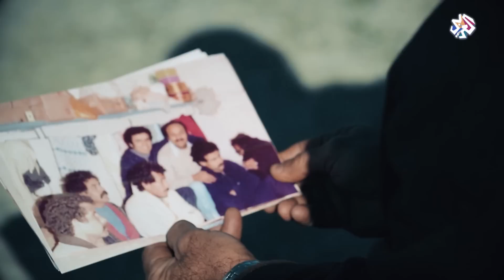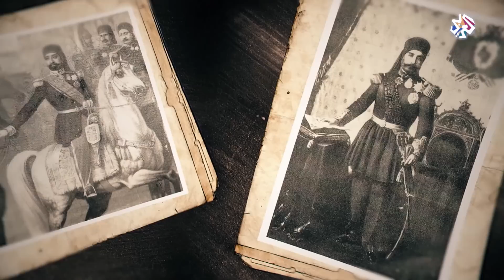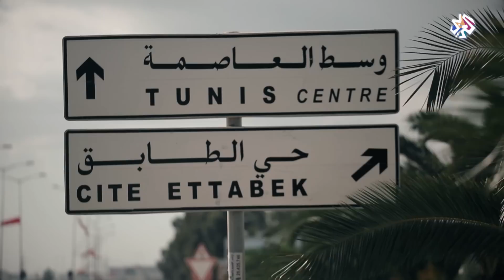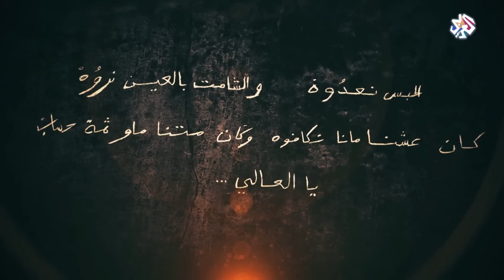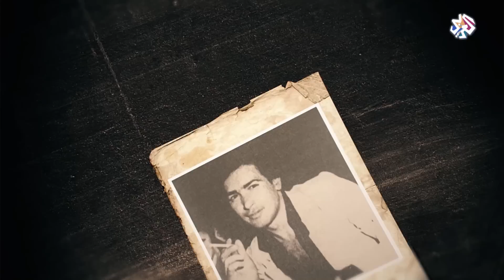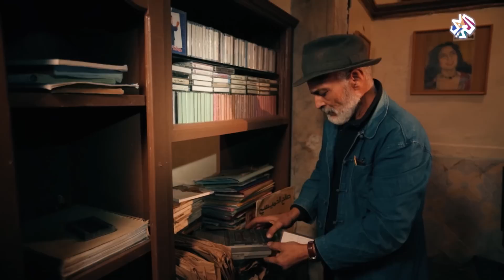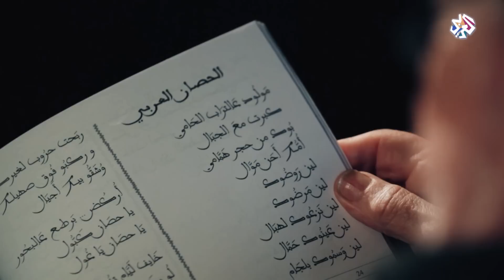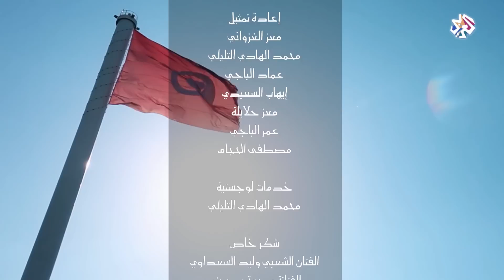الزندالي .. نشيد السجون التونسية | وثائقيات العربي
الزندالي، وثائقي من انتاج التلفزيون العربي يوثق لرصيد مهم من التراث الغنائي التونسي الذي كتب بآهات وأوجاع المساجين خلف القضبان في حقبات تاريخية مختلفة. قصص وحكايات مجدة وأرضى علينا يا لميمة وغيرها من أغاني الزندالي الشهيرة، تتابعونها في هذا الفيلم لعلاء الدين زعتور.